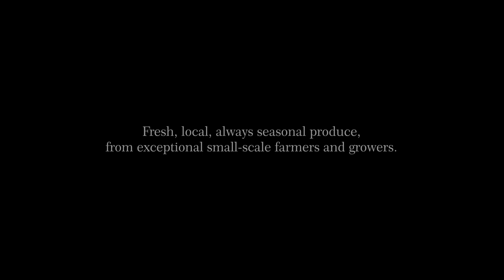FIELD by Fortnum's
Fresh, local, always seasonal produce, from exceptional small-scale farmers and growers. An ever-changing menu of ingredients-led dishes that celebrate the delicious stories and extraordinary ingredients just a stone’s throw from home. Welcome to FIELD, the newest restaurant at our Piccadilly home.